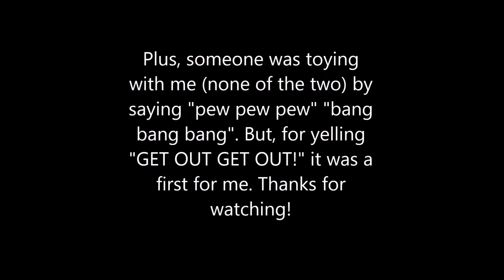Seabass at Code Red Airsoft - 2/22/14 ~ GET OUT GET OUT!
Plant the bomb game at Code Red Airsoft in Colton CA. Me and my freinds split up into two fire teams and near the end of the game I was all alone on my side so that's why i just sat back at a well known area to move up on. Someone in a ballcap at 1:37 kept toying with me saying "PEW PEW PEW" "BANG BANG BANG" "SHOOT SHOOT SHOOT", and when people toy with me, it fires me up so that's probably why when I rushed that position I just said some random thing lol. All that was really said between the ref and I at the end of the game was pretty much, If a guy came to me like that I wouldn't put up a fight and I laughed and agreed.

Gun used: Custom G&G Combat Machine M4 CQB GBBR
Camera used: GoPro Hero3 White